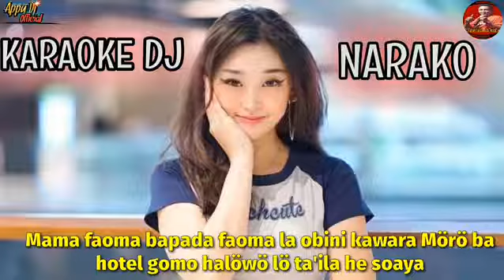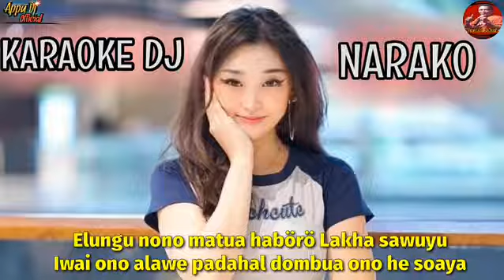KARAOKE LAGU NIAS || NARAKO || DJ JUNGLE PARGOY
selamat datang di Chanel @lidergiawa7315 dukung terus Chanel ini dengan ngeklik subscriber tekan lonceng,, like, komen, dan share.. semoga terhibur

jangan lupa mampir di Chanel @AppuLahagu